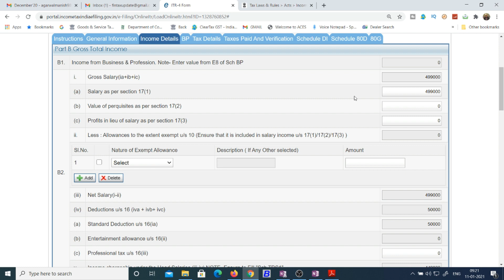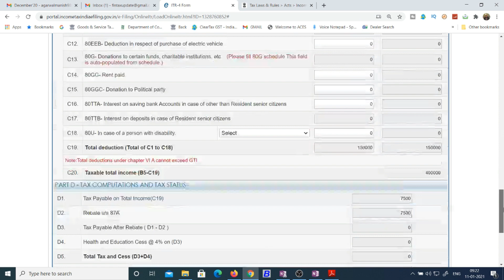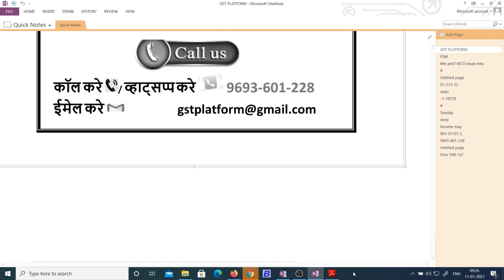ITR FILING LATE FEES FROM 11.01.2021 FOR AY 20-21|ITR FILING FOR AY 20-21 AND LATE FEES U/S 234F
GST UPDATES

Team GSTPLATFORM